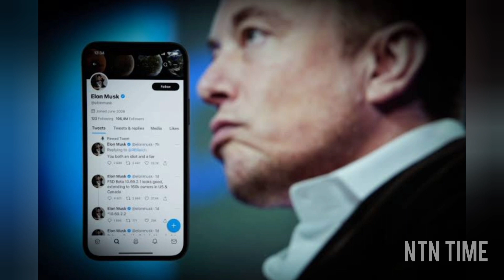Twitter no more? Musk raises hopes of 'everything app' named X | NTN TIME